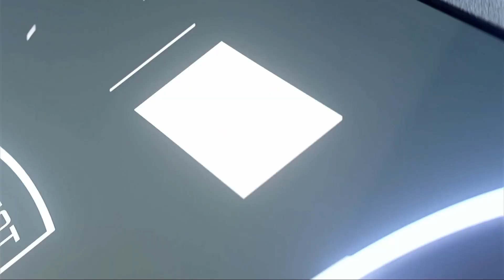New Peugeot Inception Concept | Reveal & Details at CES 2023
With a new official message exalting its feline and attractive attitude, its revolutionary interior design and its promise of unrivalled driving sensations, the PEUGEOT INCEPTION CONCEPT is the heralds a new era and embodies the Brand's vision for future electric vehicles.

This manifesto will inspire the Brand's future products, down to the most compact models of the range, from 2025.

The PEUGEOT INCEPTION CONCEPT is designed on one of the four future Stellantis Group "BEV-by-design" platforms. The arrival of this new range of platforms from 2023 will revolutionise the PEUGEOTs of tomorrow.

The 100% electric PEUGEOT INCEPTION CONCEPT is equipped with 800V technology. Its 100kWh battery enables it to travel 800 km on a single full charge, the distance from Paris to Marseille or Brussels to Berlin. Its consumption is remarkable, at only 12.5kWh per 100 km. The battery charges the equivalent of 30km of range in one minute, or 150km in five minutes. The PEUGEOT INCEPTION CONCEPT can be recharged by
induction, simplifying this step without the need for a cable.

• Two compact electric motors, one at the front, the other at the rear, make the PEUGEOT INCEPTION CONCEPT a four-wheel drive vehicle for the excellence of fully controlled dynamic driving. The combined power is close to 680hp (500kW). Acceleration from 0 to 100km/h in less than 3 seconds.

Source : Peugeot / CES